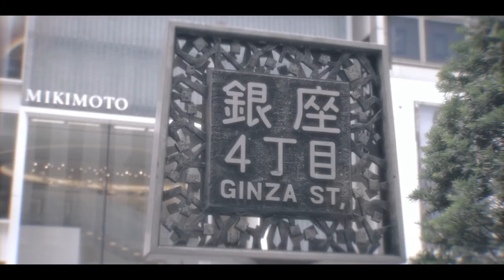Ginza Main Store | MIKIMOTO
新しい銀座4丁目本店をムービーでご紹介しています。
Virtual tour of the Ginza Main Store.